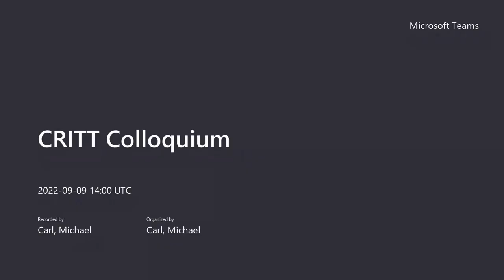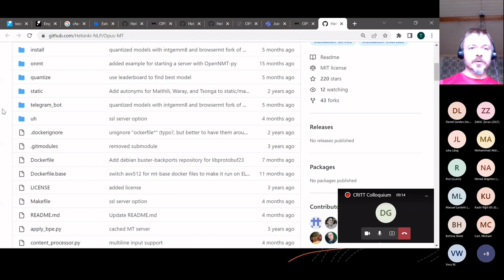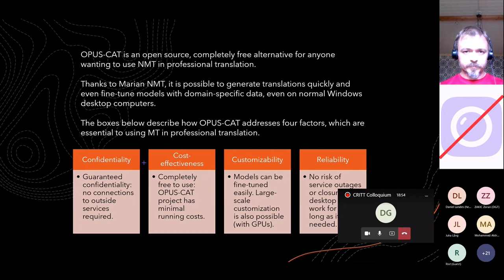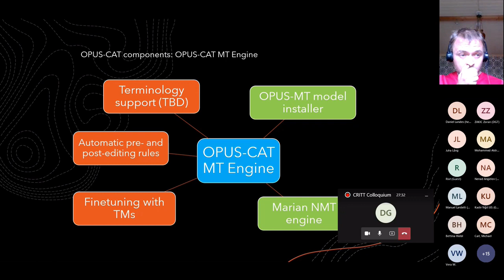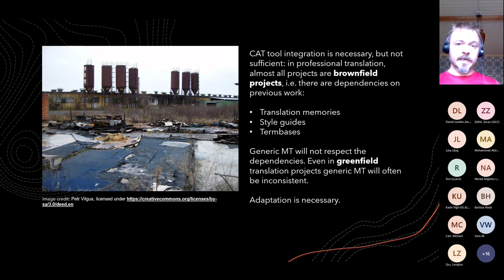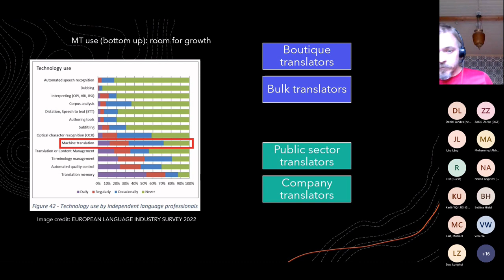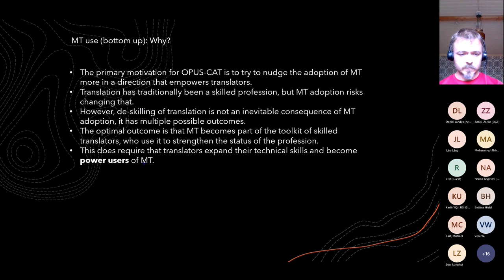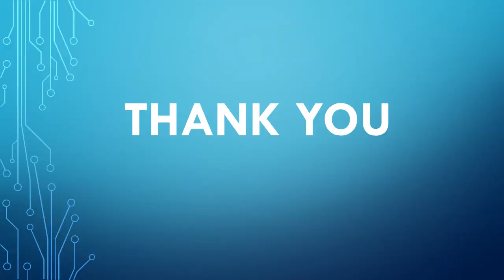CRITT Translation Colloquium: Tommi Nieminen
Neural machine translation (NMT) has been widely adopted in the translation industry in recent years. Currently, NMT use is mostly driven in a top-down fashion by language service providers (LSPs) or localization departments at large organizations, who see NMT as a method of cutting translation costs or increasing translation productivity. The aim of the OPUS-CAT project is to empower translators to utilize NMT independently in their work so that translators can have a larger role in driving NMT adoption.

OPUS-CAT consists of an MT engine that runs locally on the translator's computer, and a collection of plugins and extensions for popular CAT tools, such as Trados, memoQ, and Memsource. The local MT engine ensures the confidentiality of customer data since no data is sent to external services. OPUS-CAT  is based entirely on open-source data and software, and it offers MT models for over a thousand language pairs. These models can be fine-tuned locally with customer data.

This talk consists of two parts: 1. Tommi Nieminen introduces OPUS-CAT  and the other open-source projects that have made it possible, and 2. a discussion of the potential of NMT to change the profession of translation, and how projects like OPUS-CAT aim to direct this change in a more benign direction.